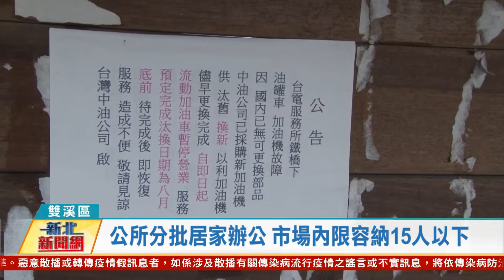20210602觀天下新聞 新北市雙溪區公所分批居家辦公 市場內限容納15人以下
雙溪區公所在五月底實施分批居家辦公的措施，至六月開始人員換至第二批，每批約1/3個公所人員，避免公所人員跨區上班帶來疫情風險，而1日起公所也配合新北市府防疫政策，限制雙溪區綜合市場內人數，僅能低於15人，並配合排隊動線，保障採買民眾的健康安全。